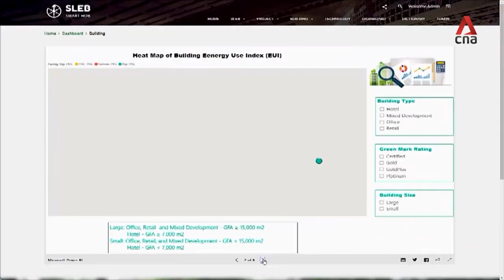Smart Hub Gedung dengan Energi Super Rendah (trailer) - Hitachi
Pada awal tahun 2016, Building & Construction Authority (BCA) Singapura, suatu badan pemerintah yang menggawangi pengembangan lingkungan yang sempurna untuk negara ini, dikontrak oleh Hitachi Asia untuk mengembangkan Smart Hub Gedung Energi Super Rendah (Super Low Energy Building (SLEB)), yang merupakan pusat sumber daya pintar yang menampung database nasional dan tersentralisasi untuk data efisien energi dan teknologi hijau terkini.